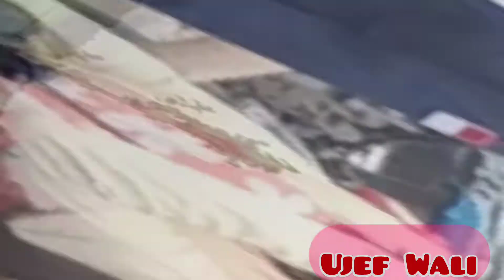Akhir pekan di Food Estate Ngora Lenang Sumba Tengah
Suasana setelah kunjungan Bapak Presiden RI Joko Widodo tempat ini menjadi kebanggaan banyak orang. Banyak saudara - saudara dari Sumba Timur, Sumba Barat dan Sumba Barat Daya untuk juga menikmati keindahan ini. Banyak yang tidak menyia - nyiakan moment dengan berfoto dan membuat klip Vidio sebagai kenangan.